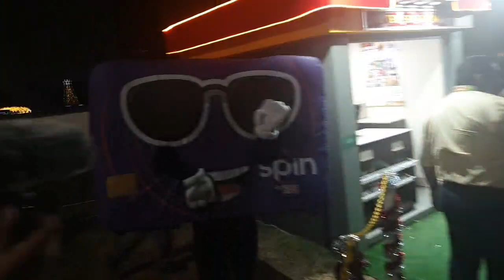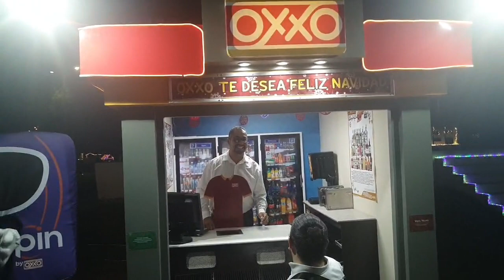Recorrido por las Villas Navideñas realizado por el Alcalde interino Alejandro Cerezo Ruiz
Recorrido por las Villas Navideñas realizado por el Alcalde interino Alejandro Cerezo Ruiz acompañado de autoridades municipales.